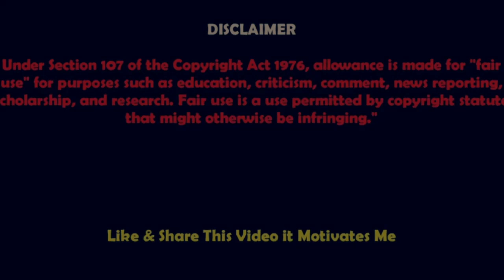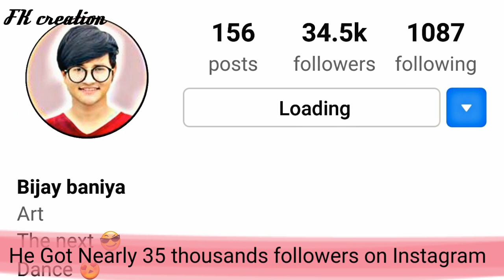Bijju Baniya (tiktok) Age | Height | Family | Biography | FK creation | 2019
The most popular tiktok dancer Bijju Baniya Lifestyle and complete biography